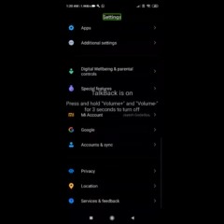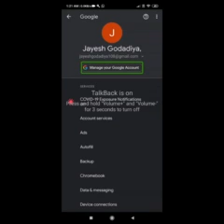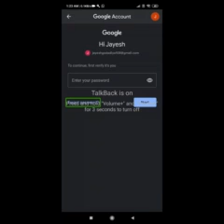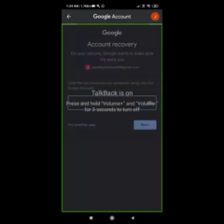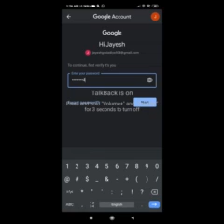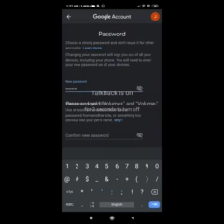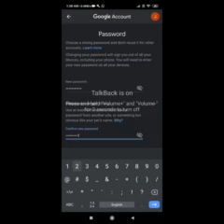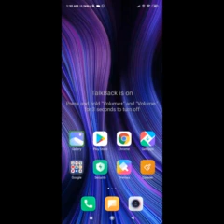techno Gujarat present how to change Gmail account password with TalkBack by vikash godadiya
નમસ્કાર મિત્રો આજના વીડિયોની અંદર જીમેલ એકાઉન્ટ નો પાસવર્ડ કેવી રીતે બદલવો તે બતાવવામાં આવ્યું છે